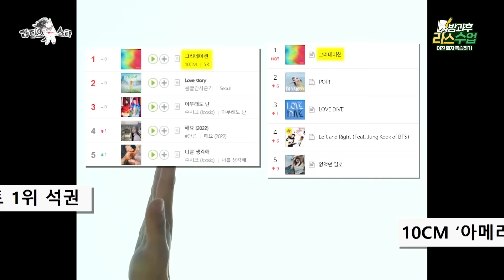[라스 40분 특강] 맵다 매워🥵 11년 차 현실 부부 권정열 ❤김윤주✨ 10cm 권정열 첫인상이 극혐이었다고? l MBC 240619 방송 외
다시 복습하는 라디오스타
방과후 라스 수업 수강하기✨

0:00 하이라이트
00:27 [ep. 743] 김윤주가 푸는 권정열 썰
10:26 [ep. 871] 권정열 라디오스타 토크 모음
41:15 [ep. 743] 김윤주 뮤지션 활동 썰
45:33 [ep. 743] 김윤주 [옥상달빛] - 한계령 (원곡 : 양희은)